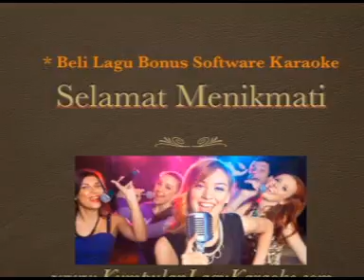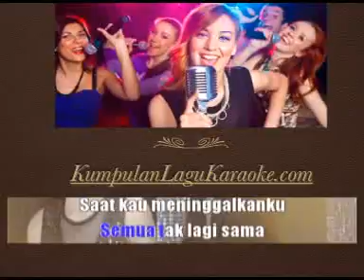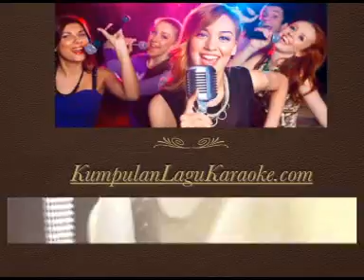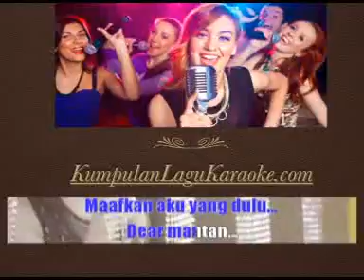DEAR MANTAN MAAFKAN AKU YANG DULU - ADE SYIFA karaoke dangdut ( tanpa vokal ) cover